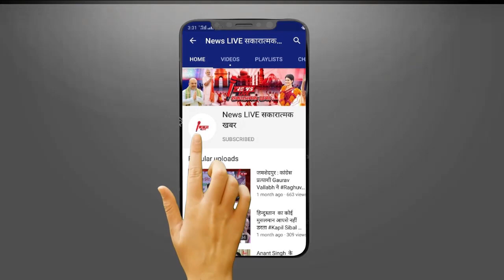Rab Se Hai Dua : 16 September || सच्चाई पता चलते है - Shubhan ने Mannat को धक्के मारकर निकाला बाहर